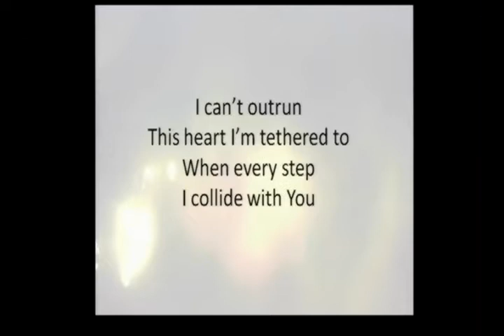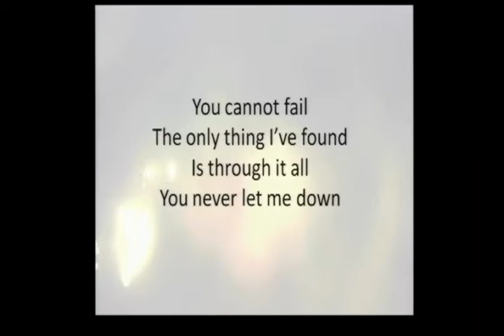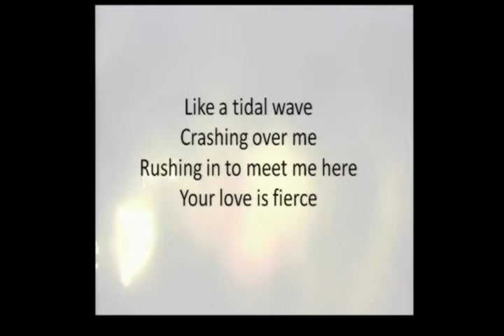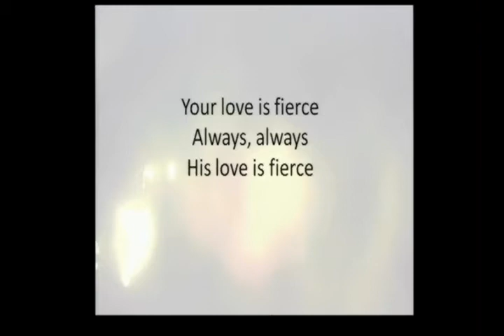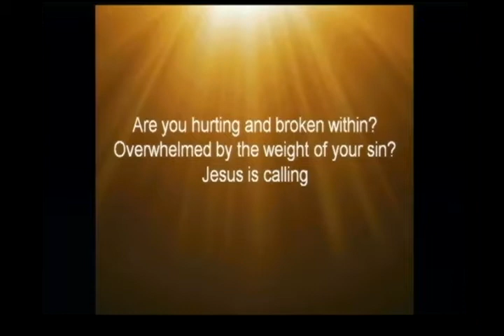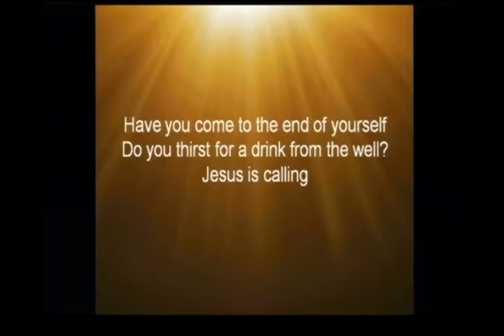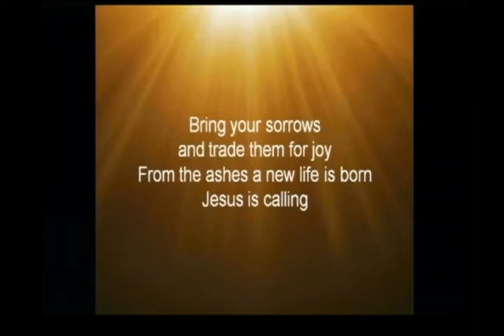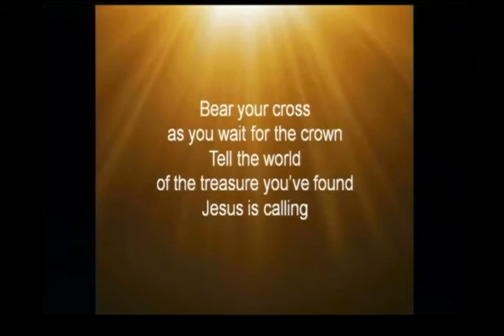August 27, 2017 -- Sunday Worship Service